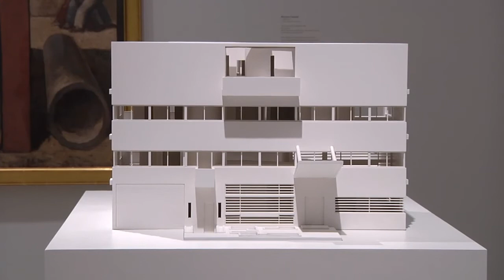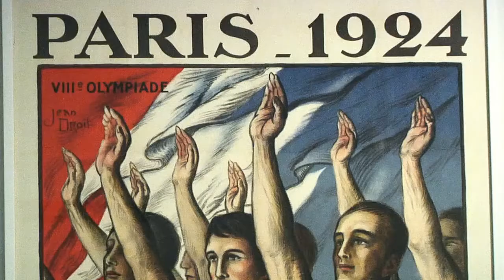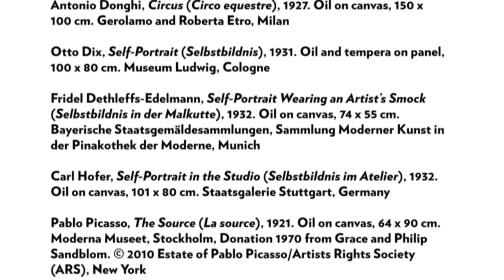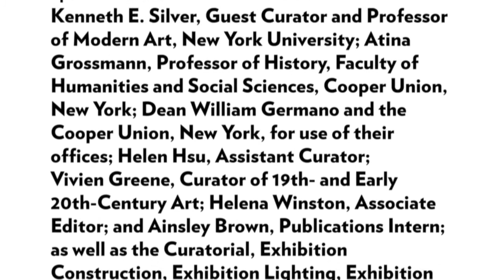Chaos and Classicism: Art in France, Italy, and Germany, 1918–1936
Guest Curator and Professor Kenneth E. Silver and Professor Atina Grossmann discuss the prevalence of classicism in interwar art and contextualize the social impact of World War I.